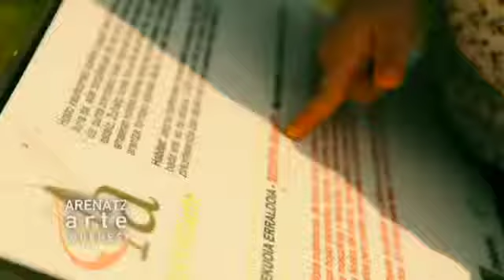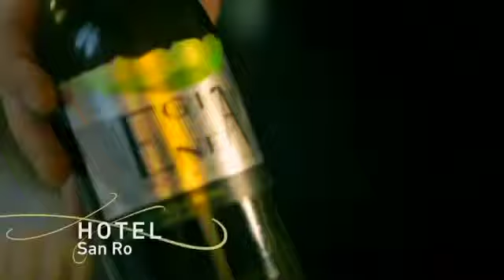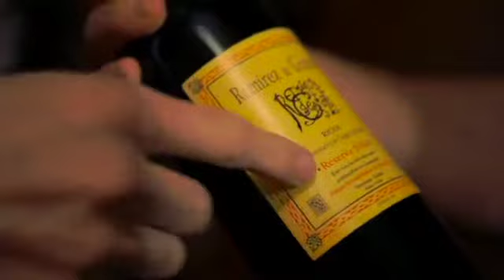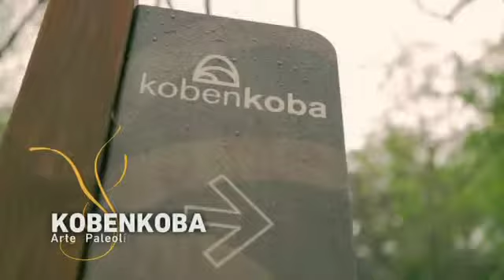Enkarterri para peques